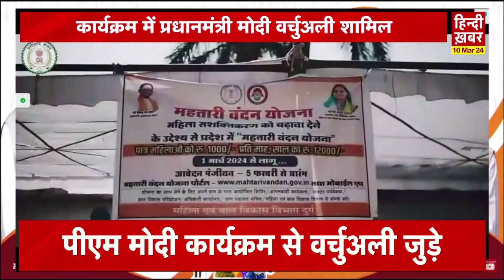Mahtari Vandan Yojana: छत्तीसगढ़ की 70 लाख महिलाओं को CM विष्णुदेव साय और PM मोदी का खास तोहफा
Mahtari Vandan Yojana: छत्तीसगढ़ की 70 लाख महिलाओं को CM विष्णुदेव साय और PM मोदी का खास तोहफा | Hindi Khabar Tv